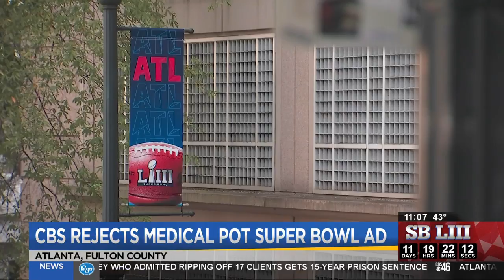CBS rejects Super Bowl ad with pro-medical marijuana content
Meds Marijane